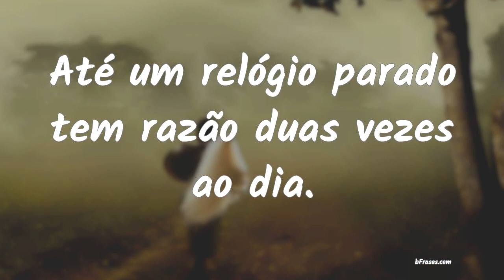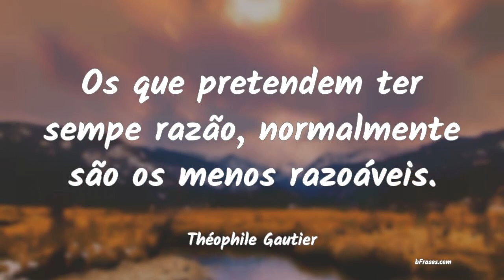Frases de Razão